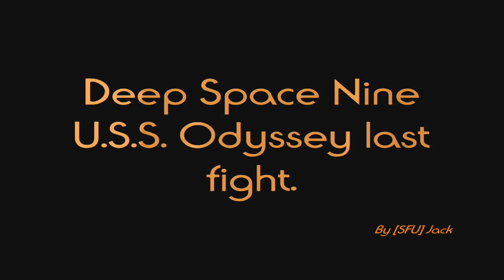Star Trek BC Deep Space Nine U.S.S. Odyssey last fight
STBC DS9 Fight